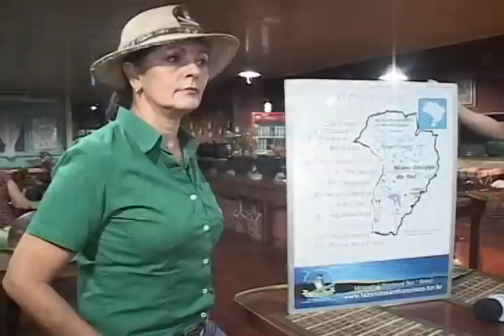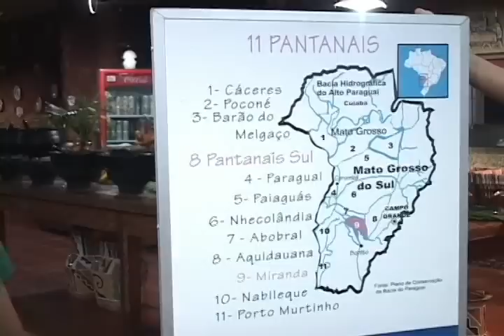Fazenda San Francisco